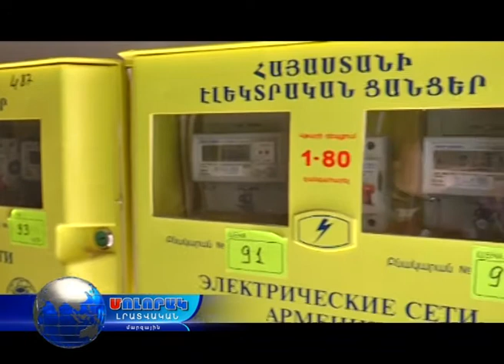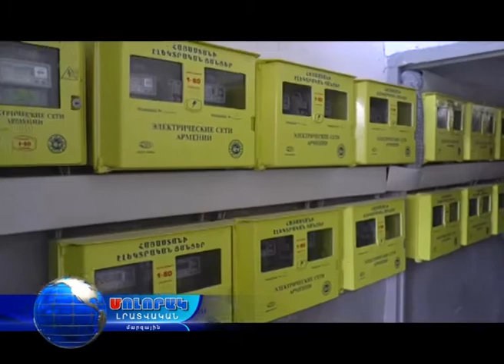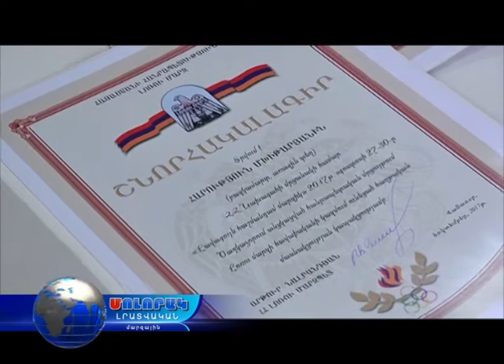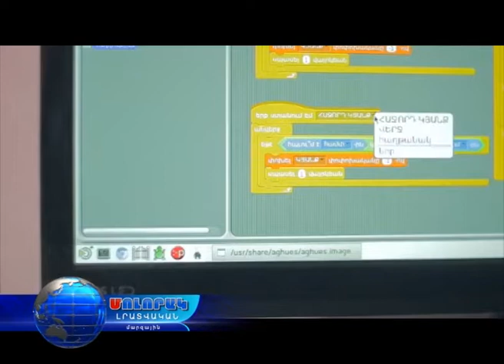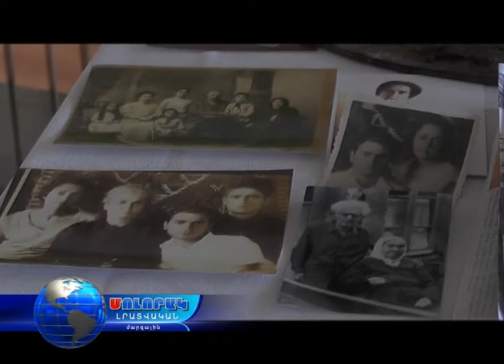Մոլորակ լրատվական գլխավոր թողարկում 11.10.17